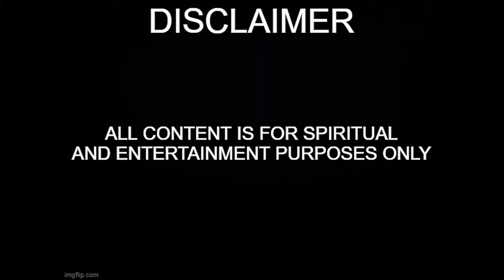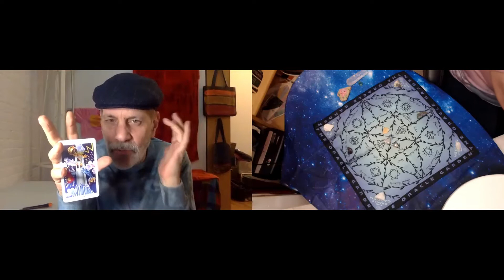Daily Readings - February 15th 2022 - Take Action with Spirit - Nancy Jean's Garden